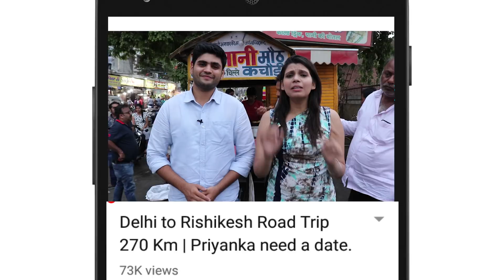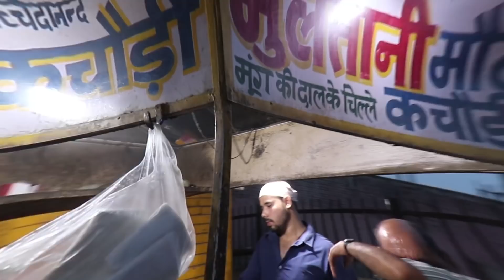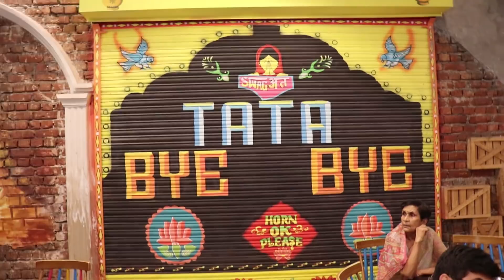Pakistani Multani Moth Kachori at Geeta Colony | Delhi Street Food |Sadi Gaddi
So on our journey  we tried Oldest Multani Moth Kachori Stall at Geeta Colony| Delhi Street Food.
Good evening /morning dosto,
Today's vlog is going to be a food vlog again . This vlog is a fusion of
 pakistan and india . This dish is well known famous for MULTANI MOTH KACHORI .
This dish consist kachori  ,moth dal , onion , plain rice and special type of masala.

Timings of the stall - 5.30 pm to 10.00 pm
Address - Front of ram leela ground geeta colony .